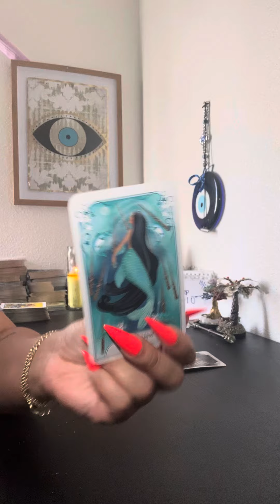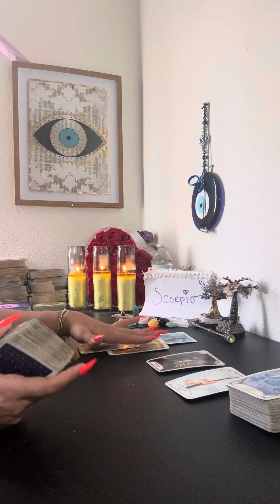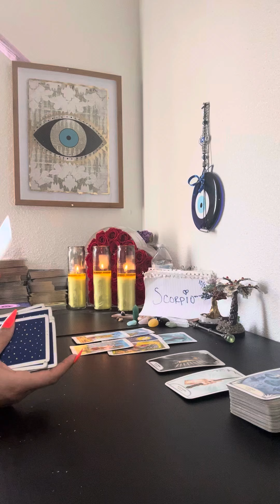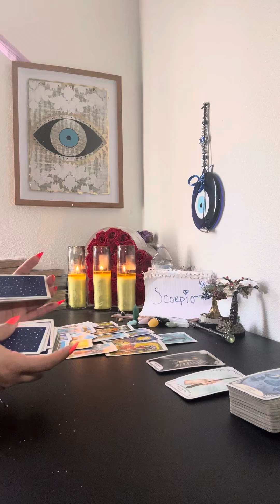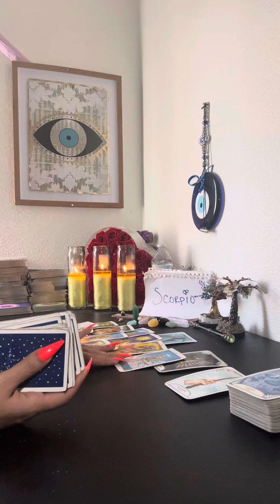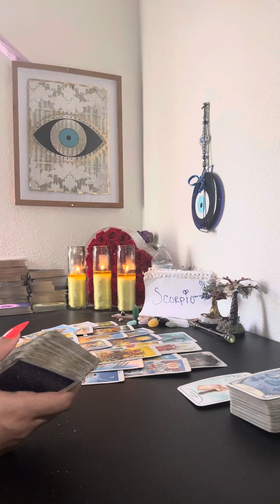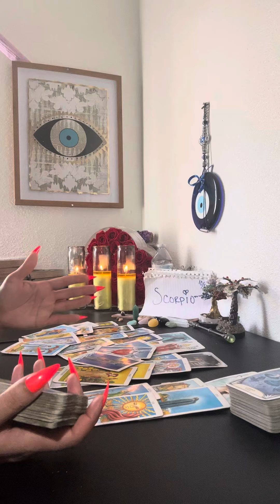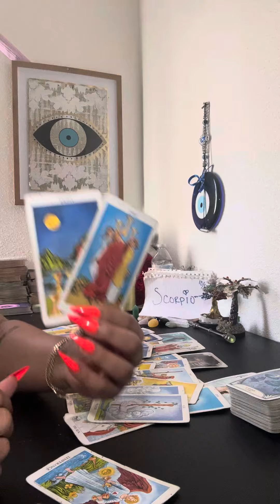💦♏️SCORPIO🔮PROTECT UR PEACE❗️THIS ENERGY THATS THROWING ROCKS AN HIDING THERE HANDS IS MAD BECAUSE￼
♏️🌎SCORPION